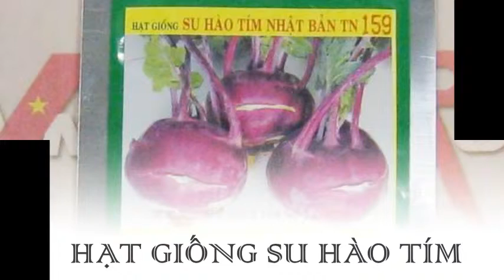Su hào tím Nhật Bản - TN 159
Liên hệ: Phòng bán hàng Robinson - Cty Hòa Lạc Tel: - Hạt giống su hào tím TN159 , Hạt giống củ su hào tím Trang Nông, Hạt giống củ su hào , Hạt rau su hào tím Nhật Bản , Hạt rau su hào tím , Hạt rau su hào , Hạt su hào TN159 , Hạt su hào , Hạt giống Việt Nam , Su hào Nhật Bản , Hạt củ su hào Trang Nông, Hạt củ su hào , Hạt giống su hào TN159, Hạt giống rau su hào, Hạt giống rau, Hạt giống, Su hào tím Trang Nông, Su hào tím Nhật Bản , Su hào tím , Hạt giống su hào, Hạt su hào tím Nhật Bản - TN 159 , Hạt su hào tím Nhật Bản - Trang Nông , Su hào tím Nhật Bản - TN 159 , Su hào tím Nhật Bản - Trang Nông , Su hào tím Nhật Bản - Trang Nông TN 159 , Trang Nông TN 159 - su hào tím Nhật Bản , Hạt giống su hào tím, TN 159 - Hạt giống su hào tím Nhật Bản , Hạt giống su hào tím Nhật Bản, Hạt giống su hào tím Nhật Bản - Trang Nông TN 159